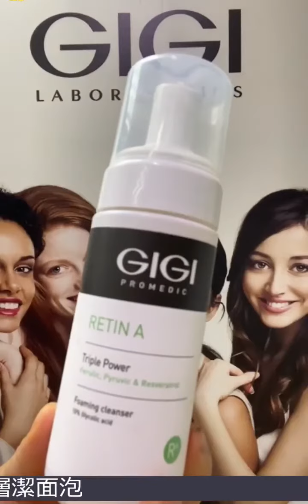妍麗美容系列24 新成員甘醇酸深層潔面泡